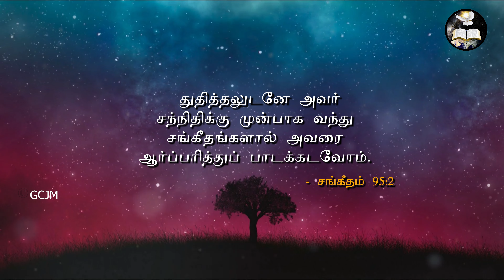சங்கீதங்களால் அவரை ஆர்ப்பரித்துப் பாடக்கடவோம் | Morning With Jesus | Pastor Arulanandam | Nov 23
IN ATHUMANEASR
                MADURAI - 625016